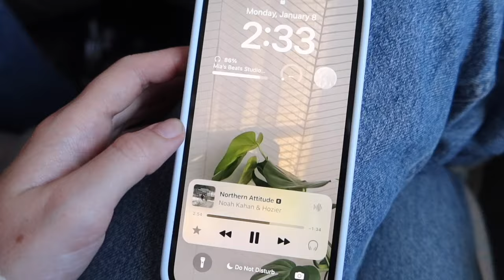MOVING BACK TO BOARDING SCHOOL *after the winter break* | last day in Dubai, travelling, first night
M O V I N G   B A C K   T O   B O A R D I N G   S C H O O L ✈️

What a day! In this video, I show you a few things:
- my last day/ night in Dubai
- preparing and packing
- flying home
- 5 hour long road trip
- my first night back in my room

It was a long day guys! I hope you enjoy this video 🤍

✰ FAQ ✰
What year are you in? → Year 13 (senior year)